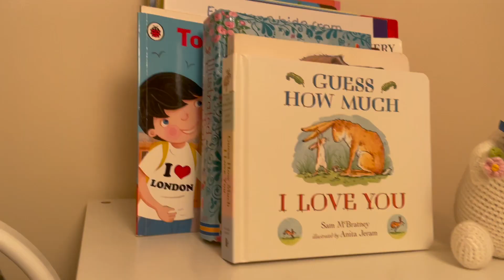Reborn Night Time Routine | 3 toddlers + 2 babies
Hello I hope you enjoy this night time routine video with Rose, Paige, Lottie, Jack and Primrose!
And have a happy day or night wherever you are!

The thumbnail was created using Canva.